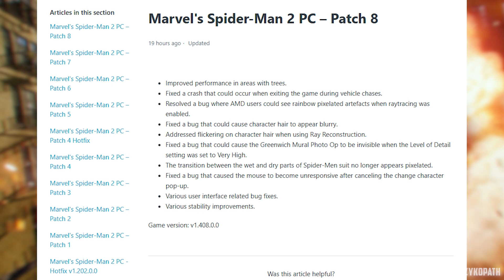Marvel's Spider-Man 2 PC - Patch 7 VS Patch 8 - Any FPS Improvements?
Comparing Marvel's Spider-Man 2 patch 6 vs patch 7 vs patch 8 performance on PC.

TIMESTAMPS
0:00 PATCH NOTES
0:09 GPU PERFORMANCE
0:32 CPU PERFORMANCE

PC SPECS:
GPU: RTX 3060 12GB
CPU: R5 3600X
RAM: 32GB DDR4 3200Mhz
Motherboard: MSI B450-A PRO MAX
OS: Windows 11
MONITOR: MSI G321Q 1440P 170HZ

▶Download and watch my optimization guide videos in full quality without compression
▶Get my 2 custom RTSS overlays
▶Your name in the optimization guide videos